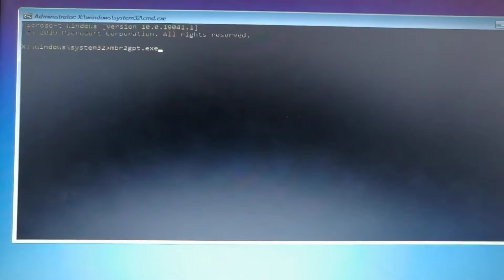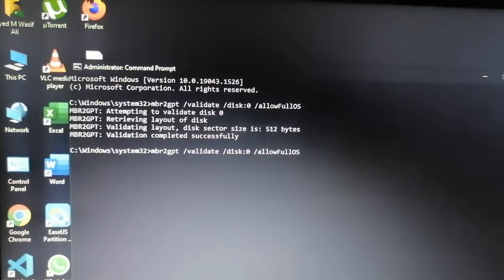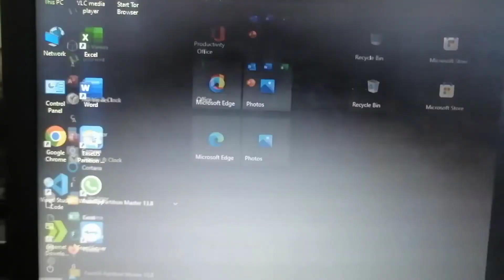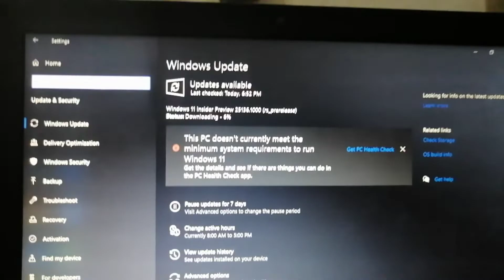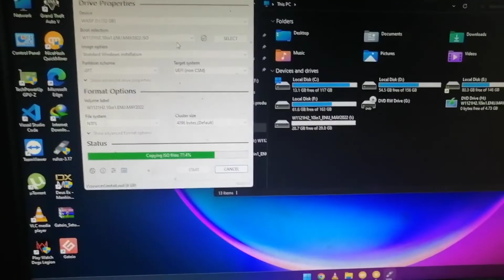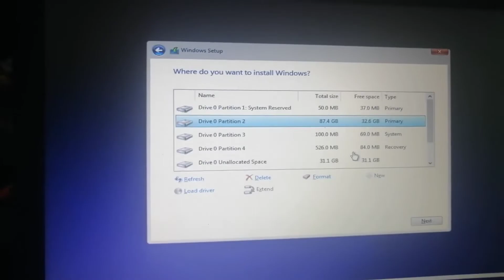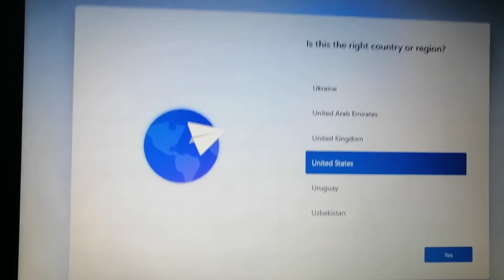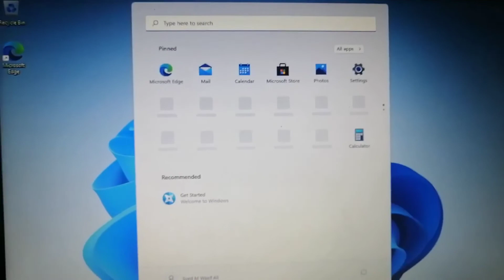How to install windows 11 | Windows 11 kaise install karey | Complete Process in Tech Teachers 2022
Hi there, Assalam U Alaikum hope you are doing well.
How to install windows 11 - Windows 11 kaise install kare -Windows 11 installation step by step 2022

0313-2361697